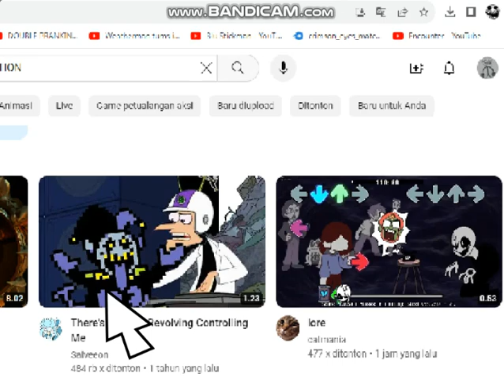me going check how much dislike in every video but it was bad idea.